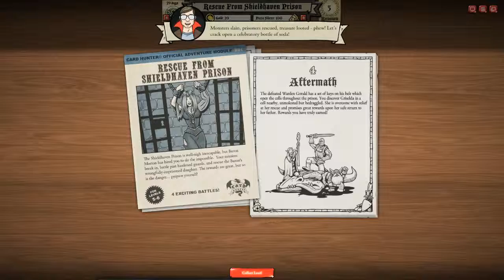Card Hunter | Part 3 | HOOPLAH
Cody and Nate Play Card Hunter!